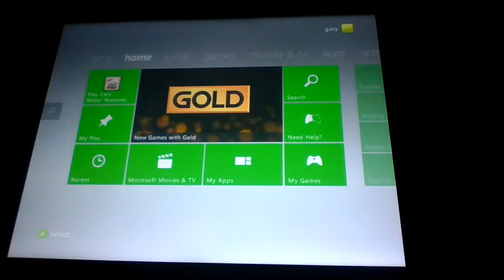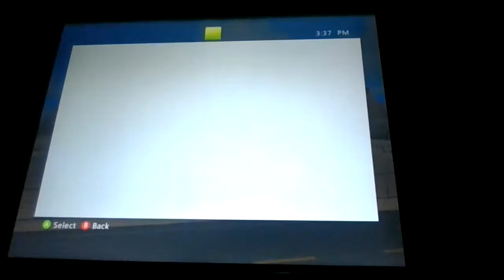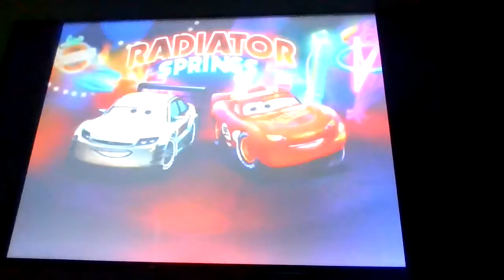Lets play disney pixar cars mater national episode # 1 welcome back to radiator springs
This is episode # 1 of my disney pixar cars mater national championship walkthrough in this episode we did the first few road races in the game & played a couple minigames